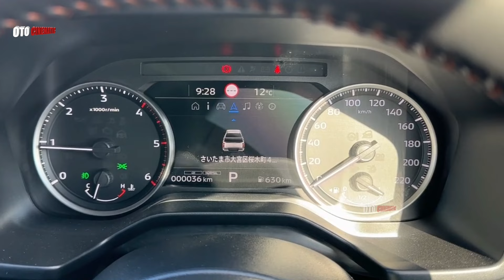New 2024 Mitsubishi Triton GSR | Exterior and Interior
New 2024 Mitsubishi Triton GSR